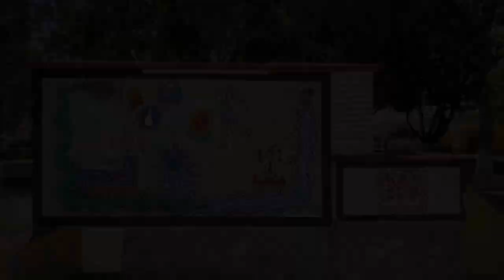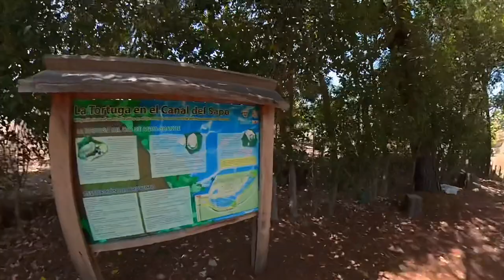ASI ES TAMAZULAPAM, OAXACA 🇲🇽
Visitando la comunidad de Villa de Tamazulapam del Progreso, Oaxaca, ubicada entre la Ciudad de Huajuapan y la desviación de Yucudaa

Me sorprendió la impresionante Parroquia donde celebran a:
- Virgen de la Natividad de María el 8 Septiembre
- Señor del Desmayo el 3 Mayo

Además de sus ojos de agua que son una maravilla de la Naturaleza

Por la contingencia, los ojos de agua se encuentran cerrados al público hasta nuevo aviso